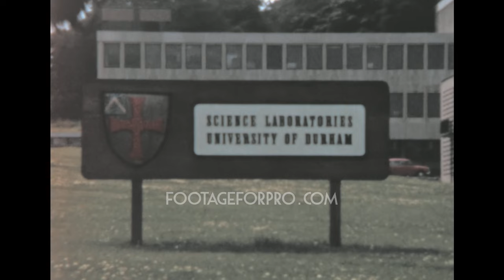Durham 1967-1968 archive footage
Archival footage shot by an amateur filmmaker in 1967 and 1968

It contains stock footage of Durham, a city in Northern England, and a few shots of Newcastle Upon Tyne: driver's point of view while going in the city streets and motorway, Tyne Bridge in Newcastle Upon Tyne, crowd walking in the streets of Durham during the Miners' Gala, panoramas of the city, Durham Cathedral, traffic over Framwellgate Bridge, Milburngate Bridge (brand new during the shooting of the film), people relaxing on the banks of River Wear, Doggarts Department Store, Durham Castle, and more.